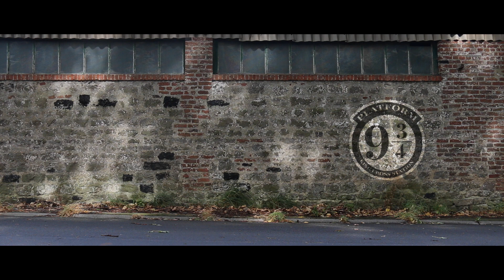Harry Potter dans la vraie vie !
Dans un monde remplit de magie et d'enchantement, n'y aurait-il pas quelques failles parfois?
Des moments qui serait plus logique si leur sens étaient tournés d'une manière différente.
Dans Harry Potter dans la Vraie Vie, Thomas L vous invite à voir ce que donnerait ces éléments de l'univers fantastique d'Harry Potter transposé dans la réalité.
Par contre, je vous le dis tout de suite, Neville ça reste un boulais en vrai... faut pas déconner.
Réalisation : Thomas Latour
Scénario : Thomas Latour
Assistance : Maxime Lorand
Acteurs : Aurélien Moulinasse et Thomas Latour